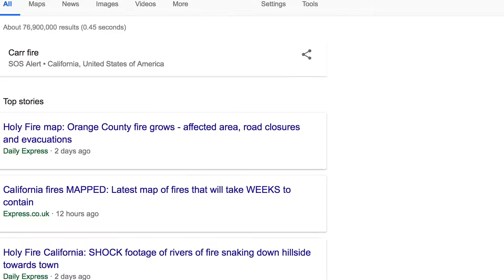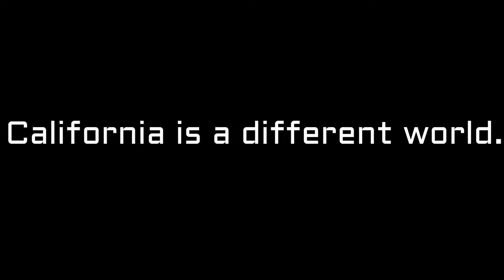California 2018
*Maximize quality settings for the best experience*

After posting the original video I kept second-guessing it and I decided to re-upload with a few minor changes. Enjoy.

Drone: Dji Mavic Pro
Editing software: Adobe Premiere Pro
DSLR: Nikon D3300
Gimbal: Imorden A-40
Mic: Rode videomic go
Gopro: Hero 4 black

Edited and shot by: Vacinity